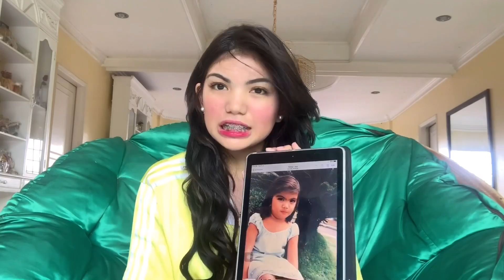OVER REACTING TO MY OLD PHOTOS (NAKABIBIGLA!!!) || Jeannine Natanauan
Comment down your top 3 fave throwback photo😷